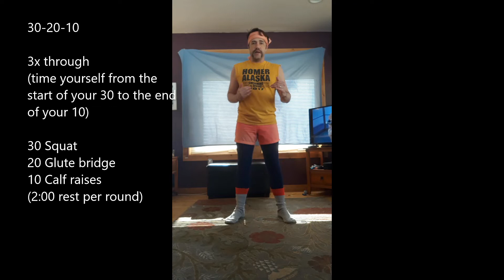workout #4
You might call this workout a "Golden" workout...